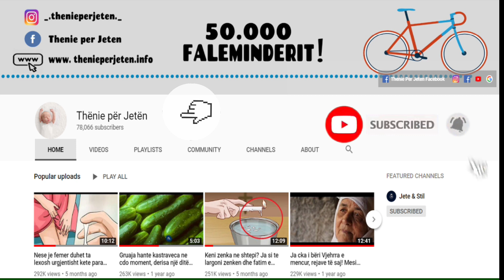Konsumimi i boronicave, efektet çudibërëse që kanë në organizmin tuaj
Boronicat janë nga frutat më të shijshme dhe më të shëndetshme që ekzistojnë. Ato rekomandohen të konsumohen sa më shpesh të jetë e mundur pasi kanë efekt të pabesueshëm në organizmin e njeriut. Vlerat e tyre ushqyese mund të zvogëlojnë rrezikun e shumë sëmundjeve:

Blueberries are one of the tastiest and healthiest fruits available. They are recommended to be consumed as often as possible as they have an incredible effect on the human body. Their nutritional values can reduce the risk of many diseases: